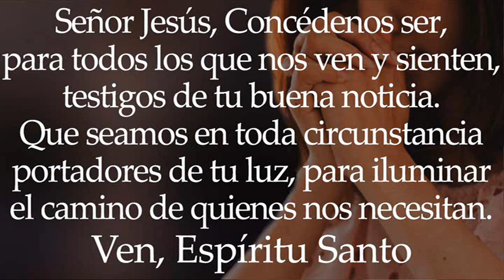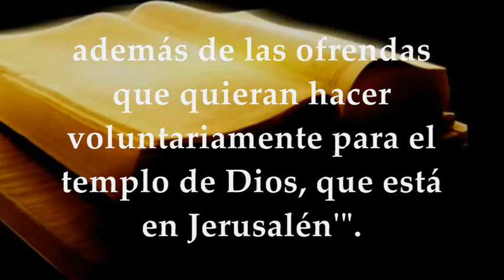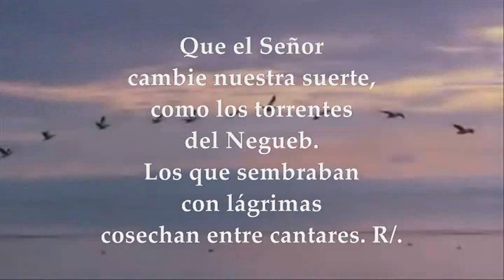LUNES SEPTIEMBRE 20 DE 2021 | LUCAS 8,16-18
LECTURAS Y EVANGELIO EUCARISTÍA LUNES SEPTIEMBRE 20 DE 2021 LUNES XXV SEMANA DEL TIEMPO ORDINARIO CICLO B
Primera Lectura: Del libro de Esdras 1,1-6 Salmo 125,1-2ab.2cd-3.4-5.6 R/. El Señor ha estado grande con nosotros Evangelio según San Lucas 8,16-18